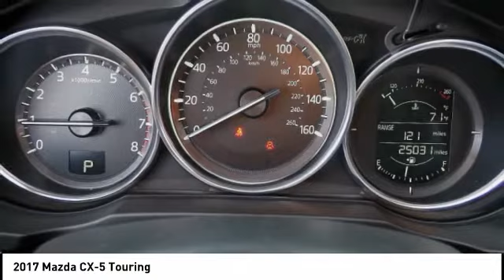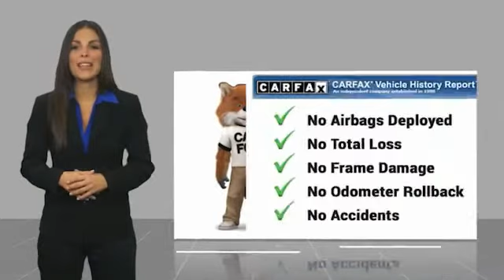2017 Mazda CX-5 Orange CA U25457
2017 Mazda CX-5 Touring

1400 North Tustin Ave.

Don't miss this 2017 Mazda CX-5. It's equipped with great features. You'll want to take this Vehicle home. Make a great choice today.